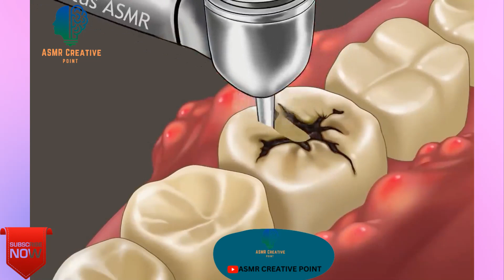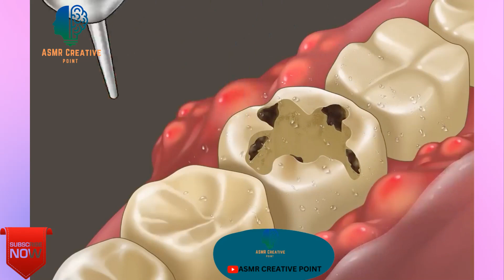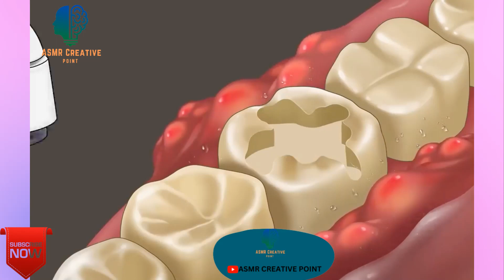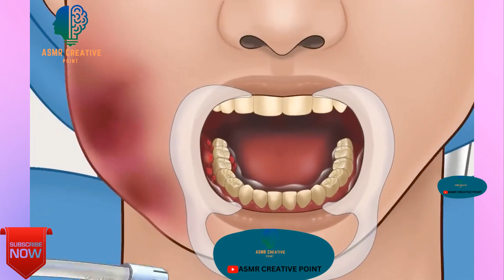ASMR Treatment of tooth decay animation - 신기한 치아교정 애니메이션 | Amazing dental by ASMR Creative Point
Hello friends,
This is ASMR Creative Point channel - a YouTuber is always positively different from others  in the genre of sleep , eating and makeup animation ASMR, (mostly Semi Realistic drawings)
I am addicted to watching videos about nails, blackhead acne treatment animation, makeup transformation. Creating based on these themes will make videos more unpredictable and satisfying.
Your interesting ideas are always welcomed here, feel free to send them to me.